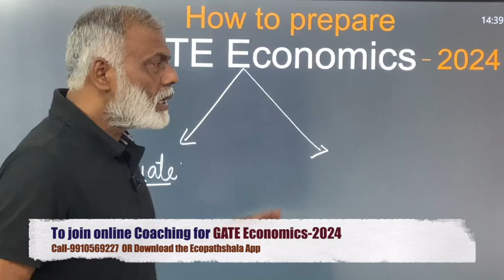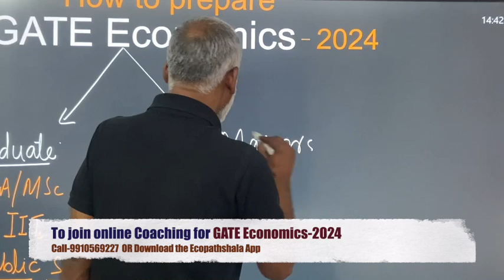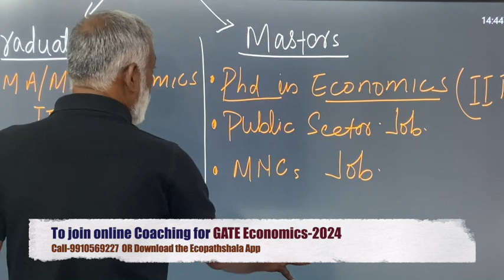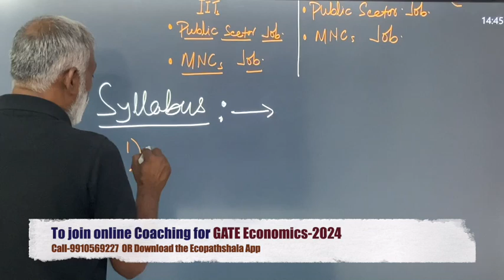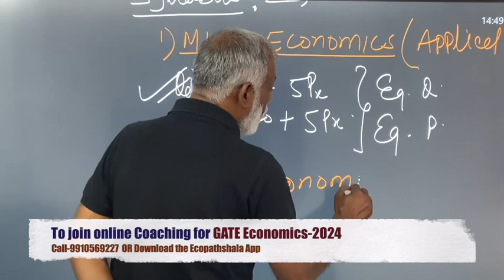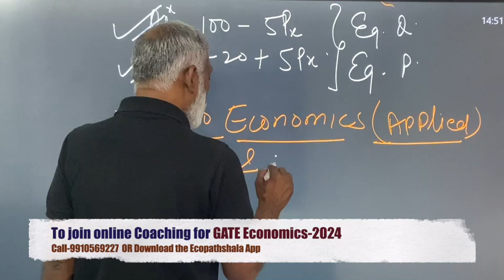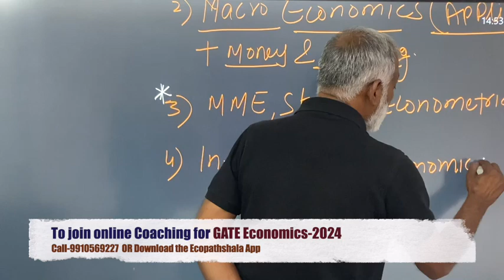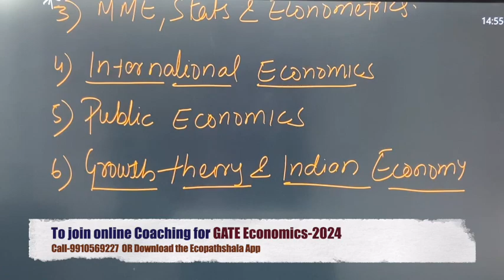How to prepare for GATE Economics-2024 | Phd Economics from IITs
NTA_UGC_NET/JRFEconomics
Economy_GS_UPSC-CSE_PCS